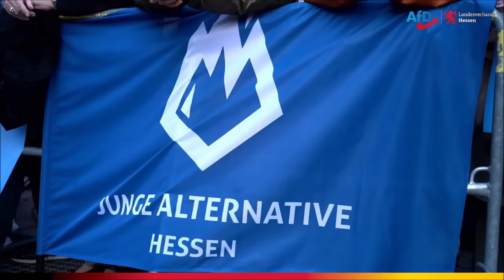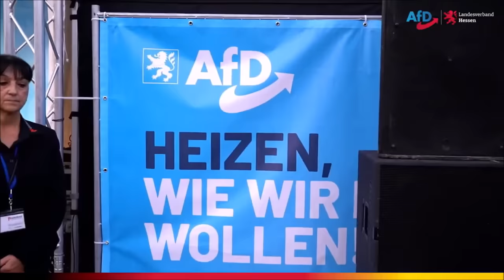Wahlkampfabschluss in Hessen | Rede von Dr. Gottfried Curio (7.10.23)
Sehen Sie hier meine Rede beim Wahlkampfabschluß in Hessen, wo ich u.a. über die Unfähigkeit der Spitzenkandidatin der SPD und Bundesinnenministerin, Nancy Faeser, spreche sowie über die kritische politische Lage in Deutschland.

Morgen hat Hessen die Chance mit einem guten Wahlergebnis für die AfD die blaue Wende einzuleiten!